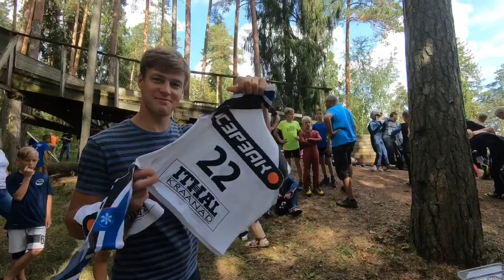Noorte karikasari I etapp Elva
1st Estonian Youth Cup in ski jumping and Nordic combined in 2018/2019 season in Elva on 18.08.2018.

Used song: Matt and Kim - Daylight
Clips: Tanner Saar, Anti Haugas, Rauno Loit, Kerto Kaasiku, Kristi Loit
Montage: Kristi Loit